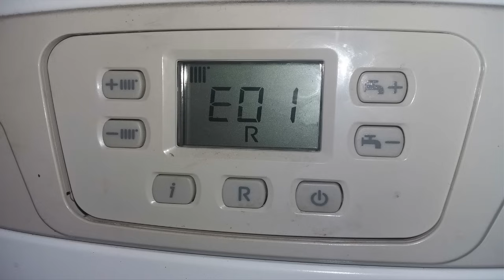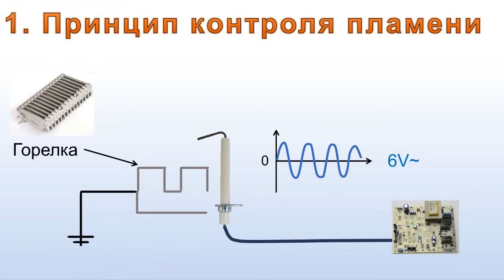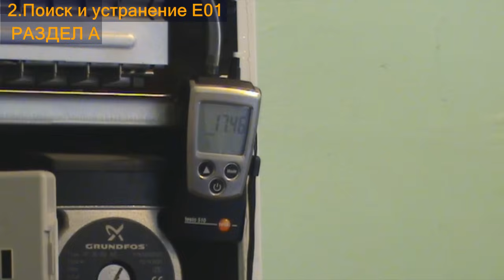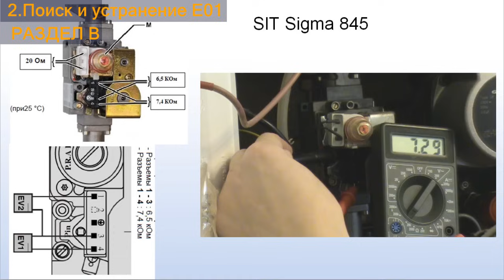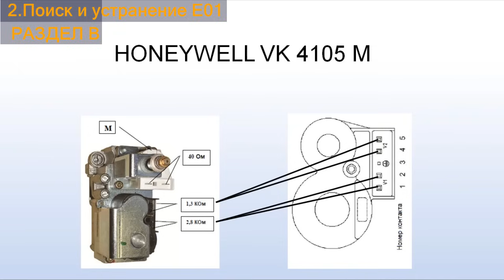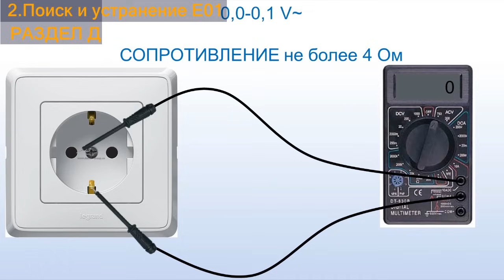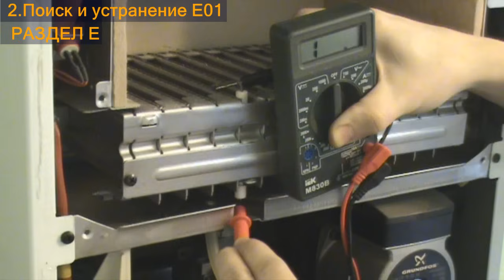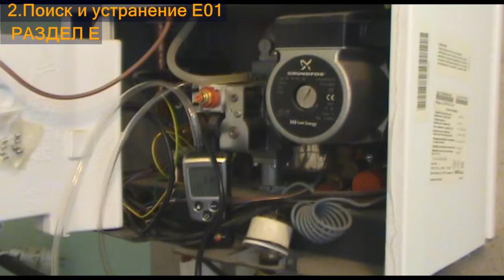BAXI ошибка E01. Принцип контроля пламени. Поиск и устранение неисправности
Здесь мы рассмотрим принцип работы контроля пламени на котлах BAXI. Причины возникновения ошибки Е01, а также методы устранения.

6:34 Раздел Д. Горелка разжигается и гаснет